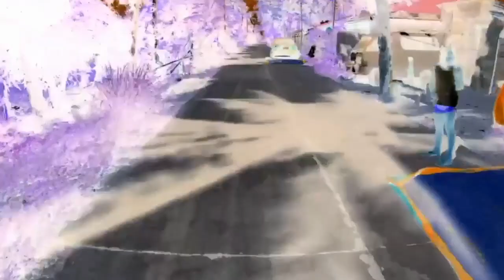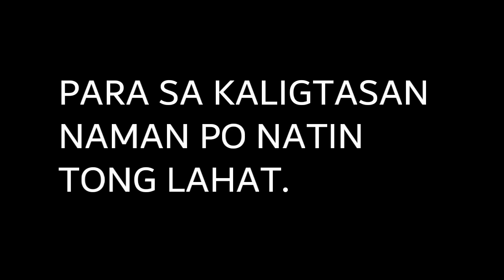NABUA UNDER GCQ-GENERAL COMMUNITY QUARANTINE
GCQ-general community quarantine.
Isa sa striktong pinapatupad ang social distancing isang ordinansa na kailangang sundin
para maiwasan ang pagkakahawaan niton nasabing virus.